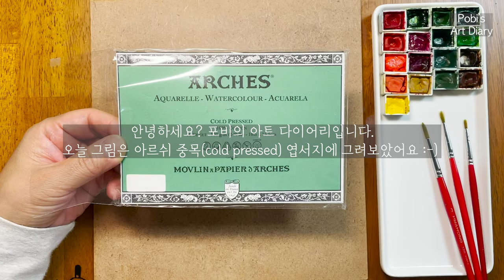19번째 장 ; 빨간 보석 남천나무 열매ㅣ수채화, Watercoloring, 식물그리기ㅣ포비의 아트 다이어리_Pobi's Art Diary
안녕하세요 포비의 아트다이어리 입니다♥️
오늘은 아르쉬(@sinhancorp) 수채화종이에 차가운 계절에 빛을 발하는 남천 나무 열매를 그려보았어요 :)

타임라인 -
0:00 포비의 아트 다이어리
0:20 수채화종이 : 아르쉬
0:35 남천나무 열매 그리기
5:00 Outro

19번째 장 ; 빨간 보석 남천나무 열매ㅣ수채화, Watercoloring, 식물그리기ㅣ포비의 아트 다이어리_Pobi's Art Diary

Copyrightⓒ2020 by Pobi, Pobi's Family
All videos and photos cannot be copied without permission.

ㅡ
궁금한 점은 인스타그램이나 이메일로 연락주세요.

배경음악(bgm) - by. 첫째딸 (1st daughter)

영상편집(Edit) - Adobe Premiere Pro